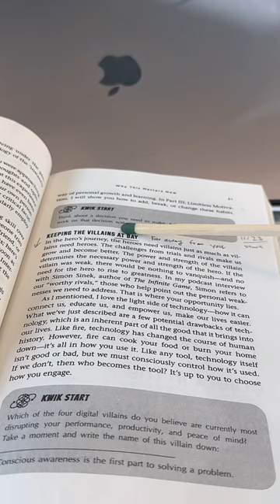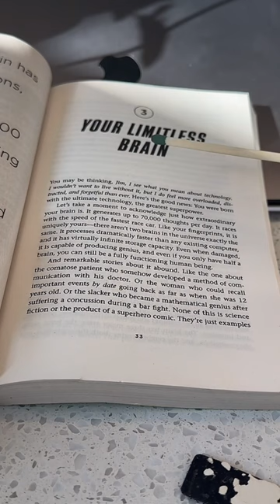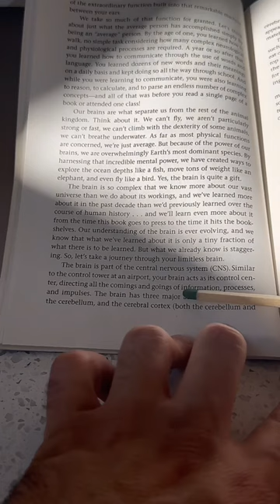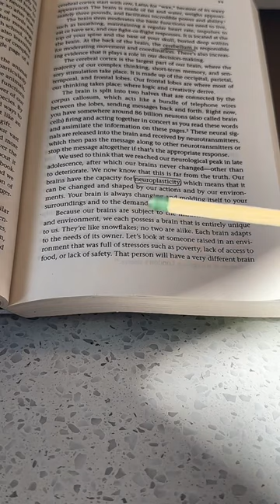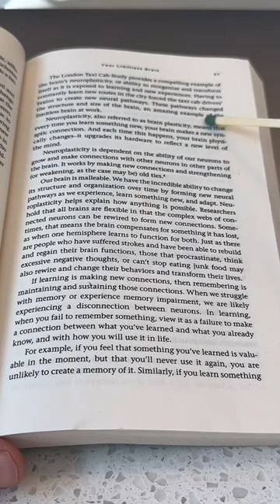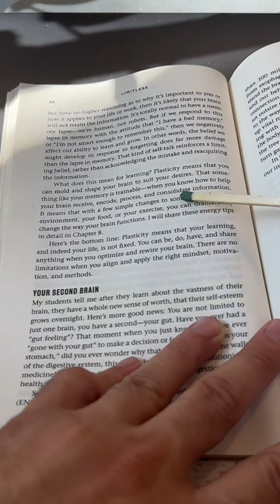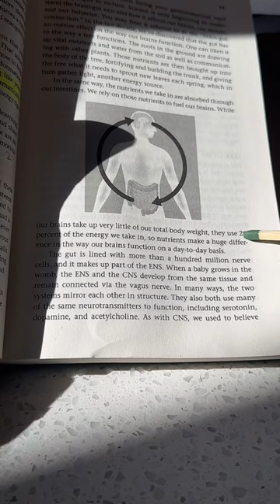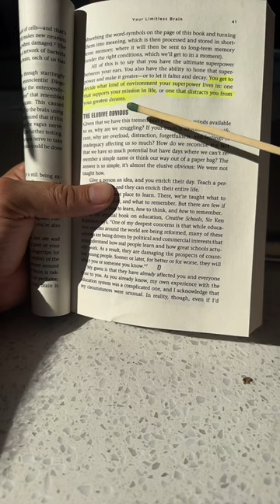Learning How to Use Your Two Brains! 🧠 Limitless by Jim Kwik (pt. 5)